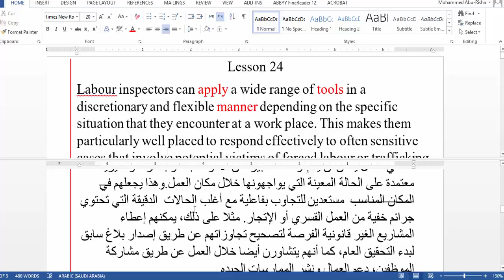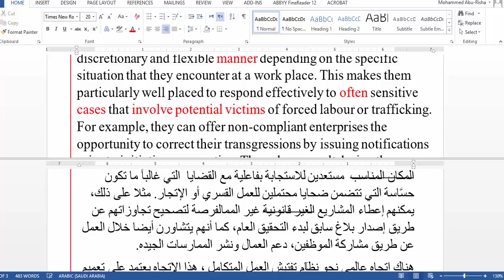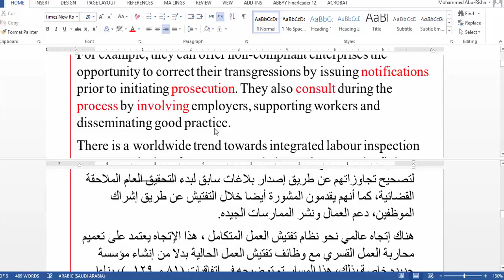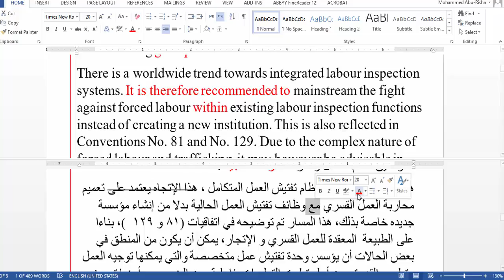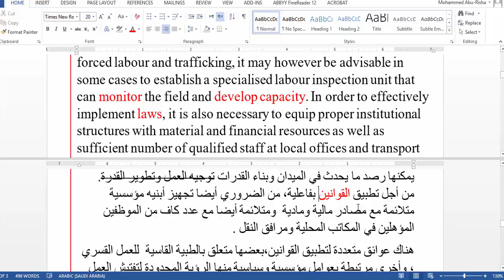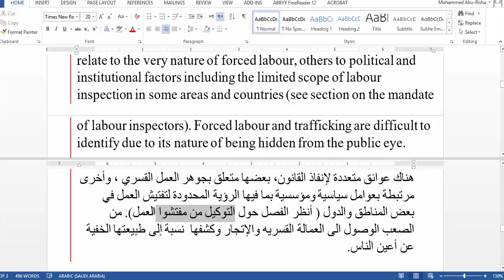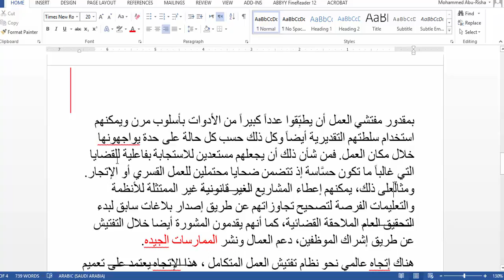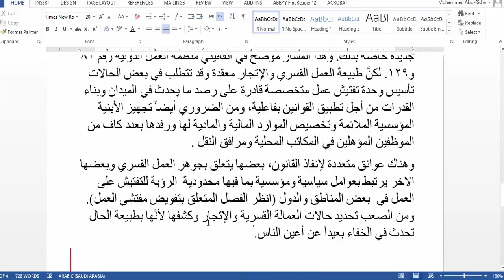دورات الترجمة العامة تصحيح واجبات المتدربين 24